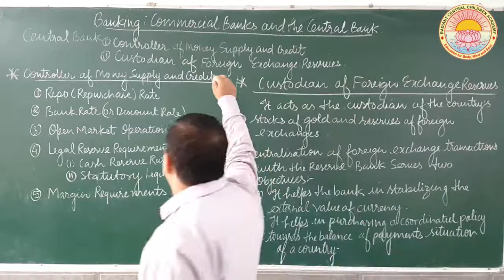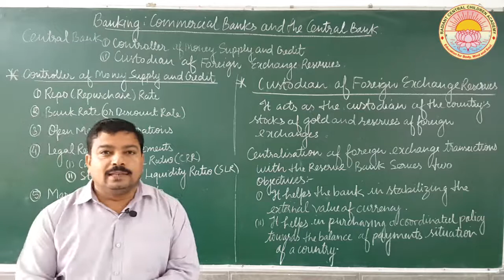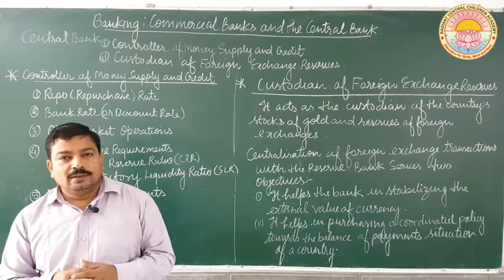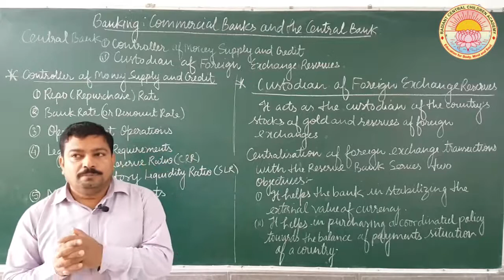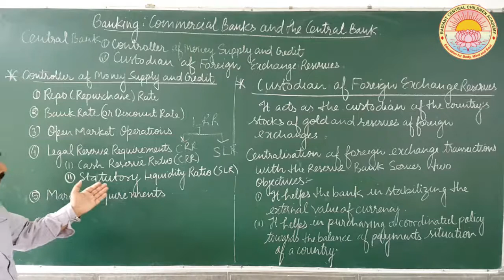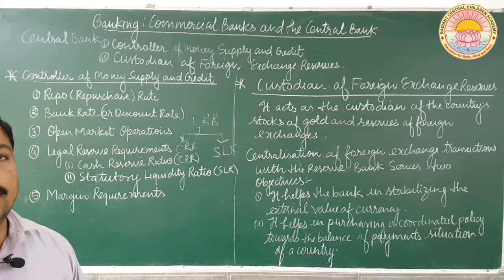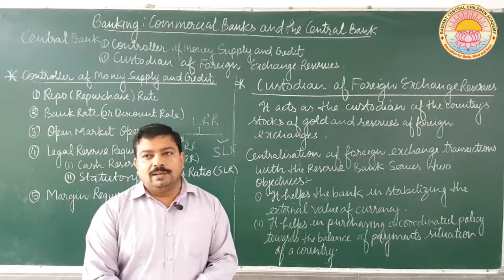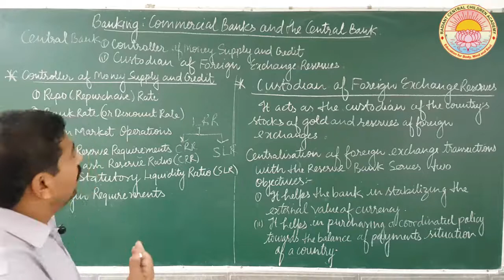Commercial Bank and Central Bank. Lecture - 3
Central Bank , Function of Central Bank